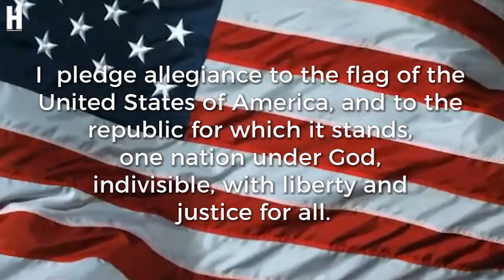May 17, 2018